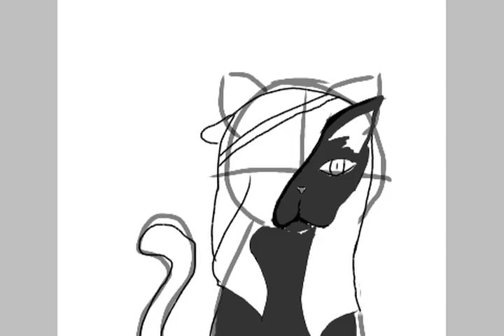Egyptian Cat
My friend asked me this question and I did this to answer her.